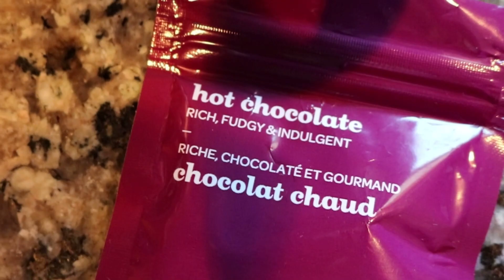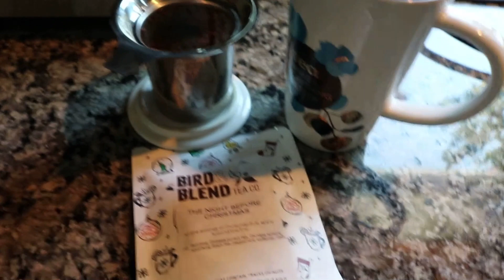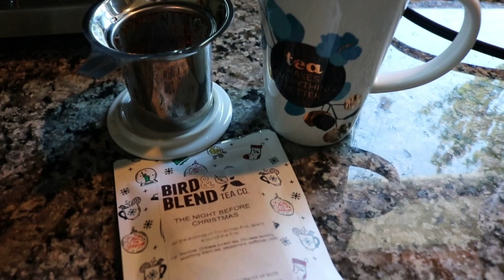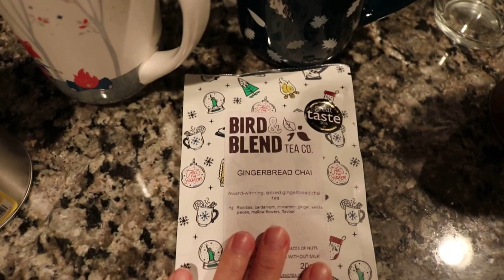Teas I drink in a day || September 1 *sip down*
Still working on sipping down some teas so I can order again!!!  It feels so good to finish things up! :)